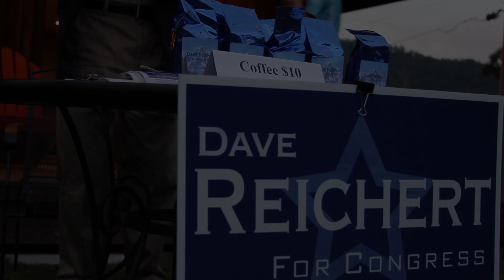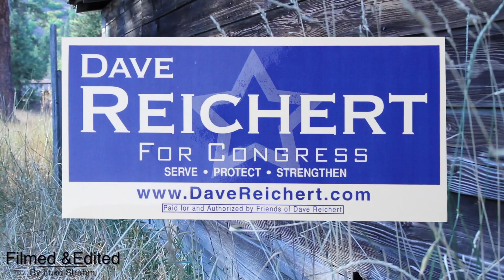Dave Reichert Leavenworth Fundraiser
Dave Reichert, running for representative of Washington State's 8th district, came to Leavenworth, WA to eat some brats and give an election speech. Props to Bart Tilly, owner of the Shore House where the event was held.
Camera: Canon 7D
Editing: Final Cut Pro X
Song: Candlelight by Jahzzar